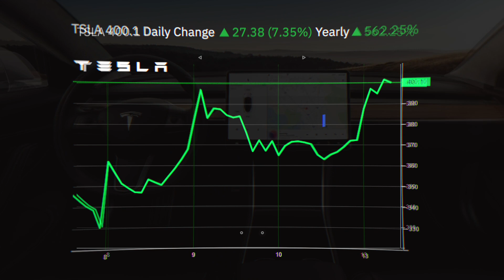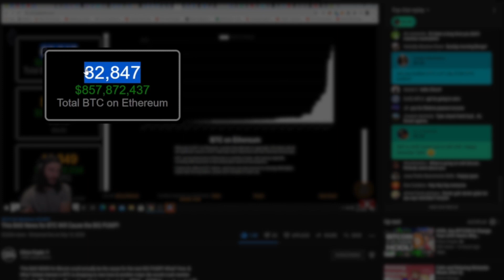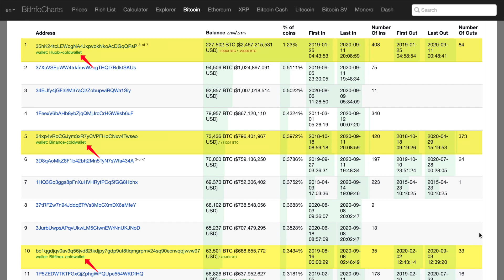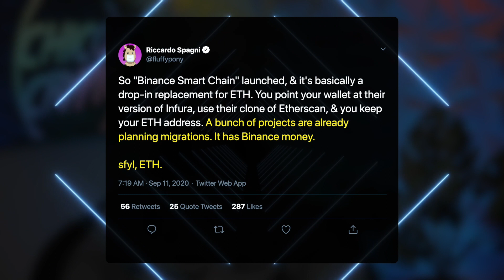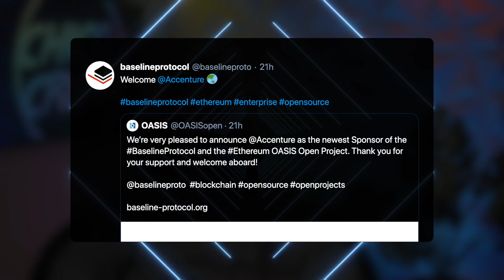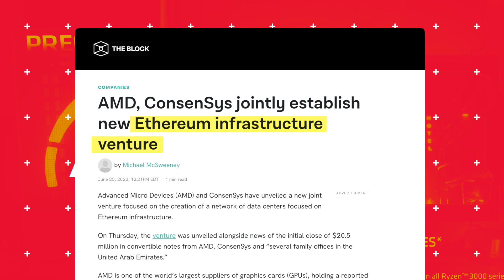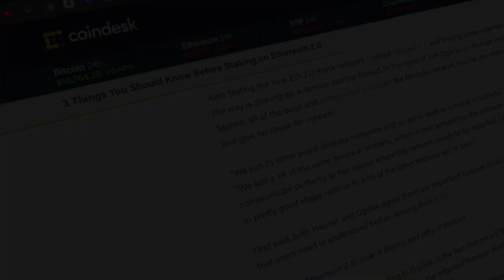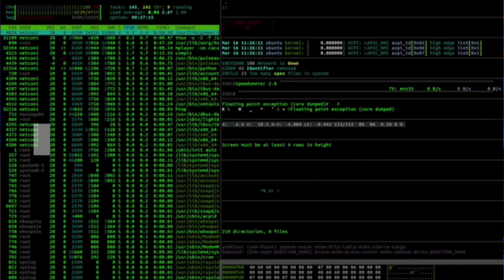ETHEREUM to $_____?? My Crazy Predictions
What price could ETHEREUM hit this bull run!? $500, $1000, $2000 or more!? Well you should get ready for $ETH to explode to price levels not seen since 2017! Decentralized finance (DeFi) & corporate interest will push the price to new heights, and then a CeFi competitor hack will make it explode!! To what price? You gotta tune in to find out!!

⏰ Time Stamps ⏰
00:00 You Know Our Kitty Wayne!
01:02 The Markets Rebound! Including $TSLA (We Called It)
02:00 Ethereum Rebounds w/ A Vengance...
02:20 DeFi's Bullish Case for Ethereum: Stealing Bitcoin
03:14 DeFi vs CeFi: Warcy Announced by Binance
04:18 The More They Attack Ethereum...The Better
05:01 Corporates Will Never Build on CopyCat Chains
06:44 Ethereum Price Predictions??
09:22 Concluding Thoughts...
09:45 Outro

BTC: 3ArFPC5ik9tBy8ART6R2X59qiNXatw5EAG

ETH:  0xF1d402C0175a9fa80dD770e82fa0BD50FDab0EbD

KSM: EFqJcCFQ3zjqz79q2uCd1cAXfJtpcsLyBfUxRt3VXXaCC1w